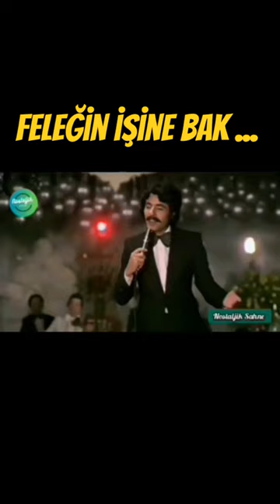Ferdi Tayfur & Necla Nazır